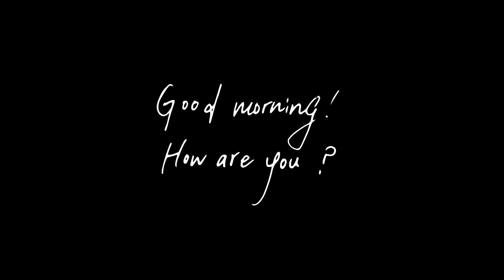Lo-Fi Soundtrack with chill Background (Behind the Frame)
Gameplay: Behind the Frame

Studio Ghibli style art game... Might as well try it, turn out to be great story after all :)
List Of Soundtrack:

00:00 Nightwatch ft. B-Side by Yasper x Louk'
03:10 Sunday Morning by Robert Lilly
05:51 Somehow by idealism

o Nightwatch ft. B-Side by Yasper x Louk'